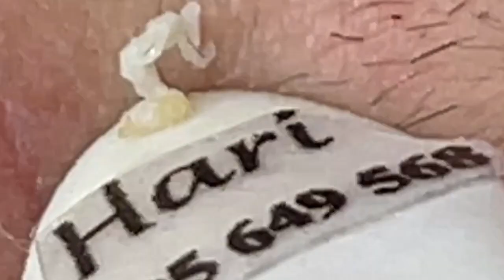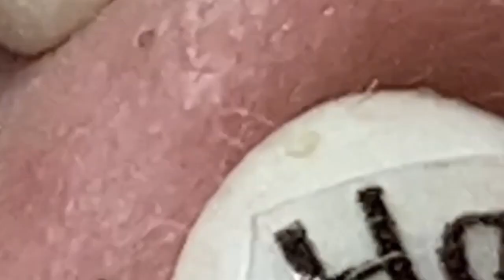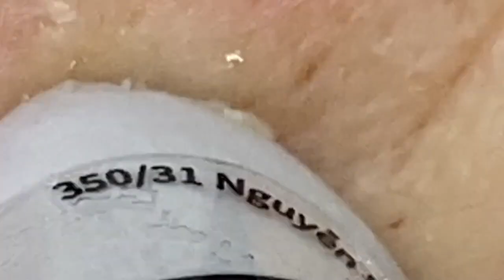𝘐 𝘢𝘭𝘸𝘢𝘺𝘴 𝘭𝘪𝘬𝘦 𝘵𝘰 𝘭𝘰𝘰𝘬 𝘰𝘯 𝘵𝘩𝘦 𝘰𝘱𝘵𝘪𝘮𝘪𝘴𝘵𝘪𝘤 𝘴𝘪𝘥𝘦 𝘰𝘧 𝘭𝘪𝘧𝘦 5594